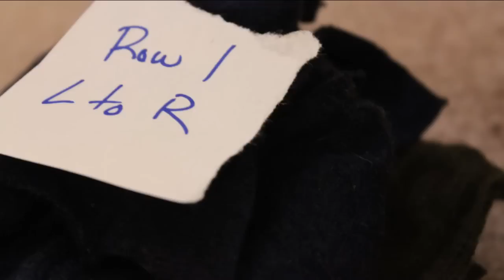Felted Sweater Blanket DIY How-To - Whitney Sews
**Find more tutorials and patterns at WhitneySews.com **